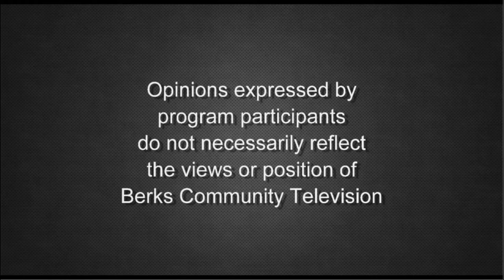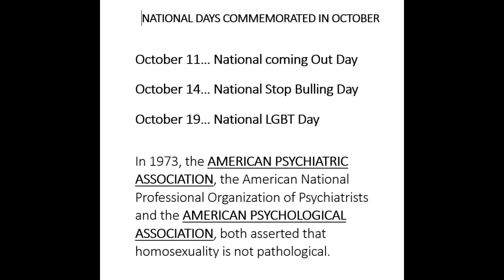The Plight of Sexual Minorities 10-12-20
Host Joseph Amprey welcomes 3 guests to the show: Dr. Deborah Sieger, Michelle Dech, and Caroline Cook. All of these women are openly gay and share their experiences with navigating social and professional life as lesbians. They also share their joy of the progress made in the plight of sexual minorities so far on Diversity: The Wider Vision.